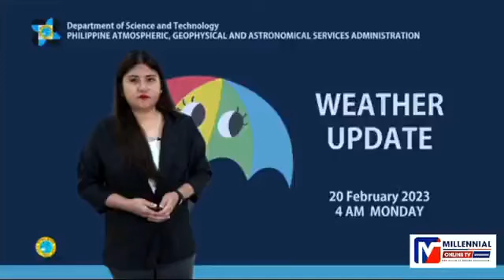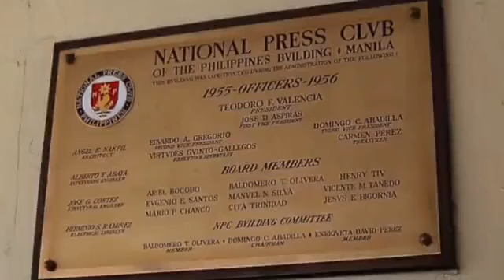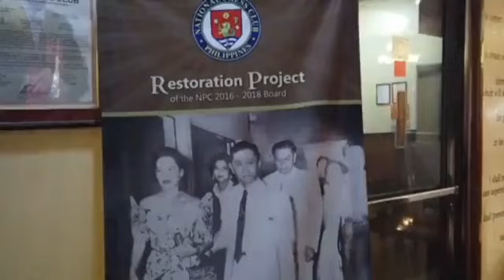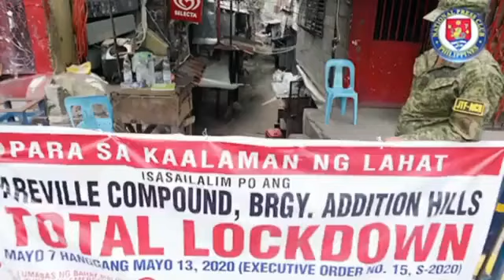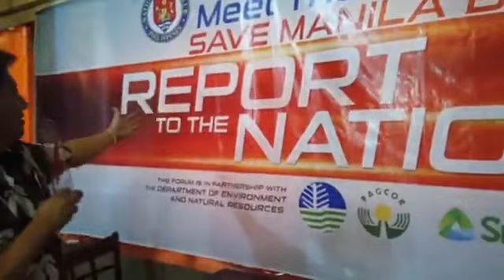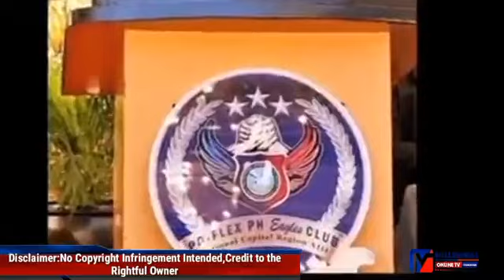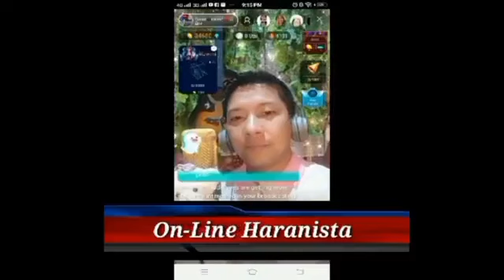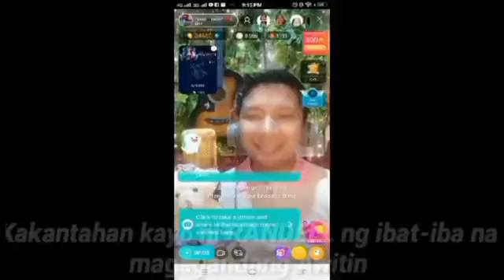Feb.20,2023(Mon.) T.R.O.P.A.:PagAsa Report/NPC-Motorista at Presyo ng Tinapay